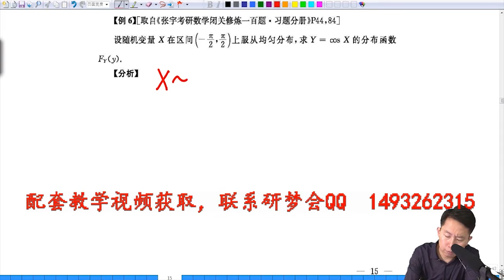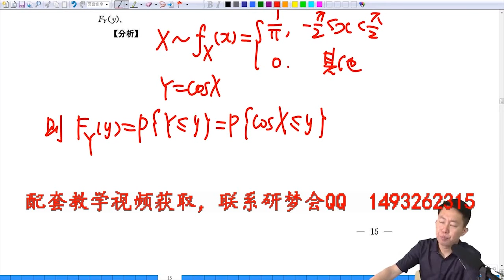闭关修炼100题第84题